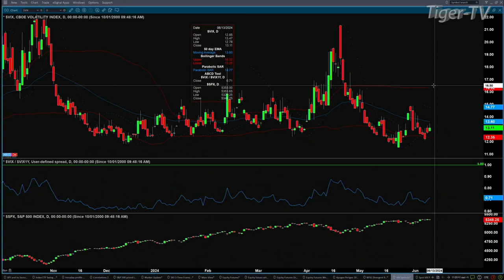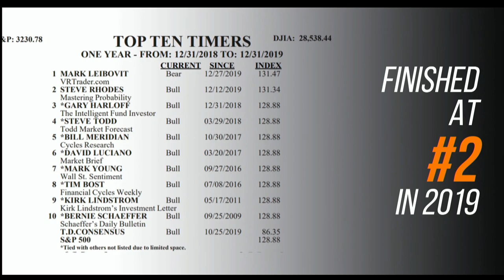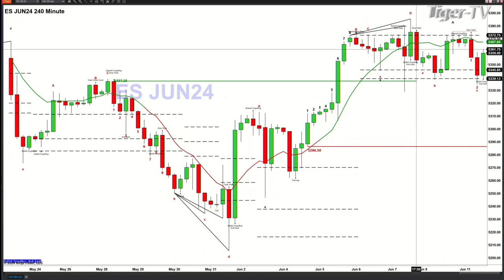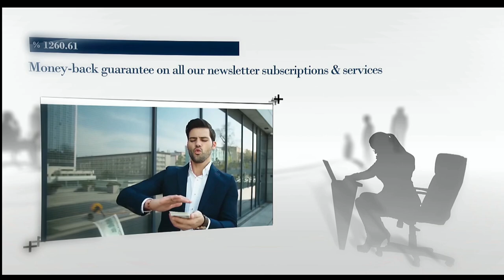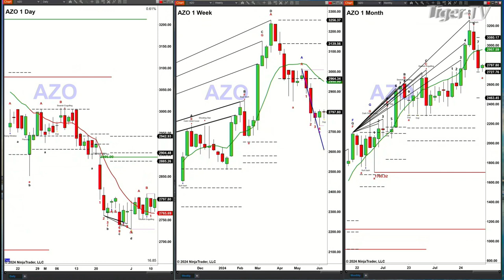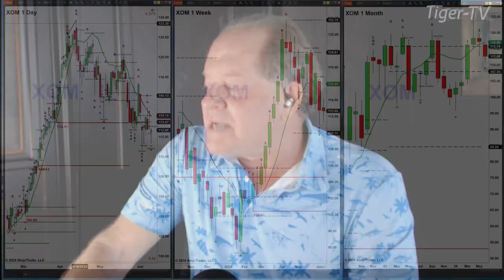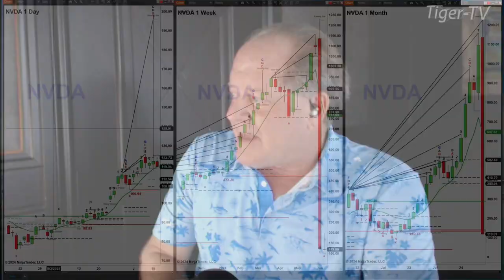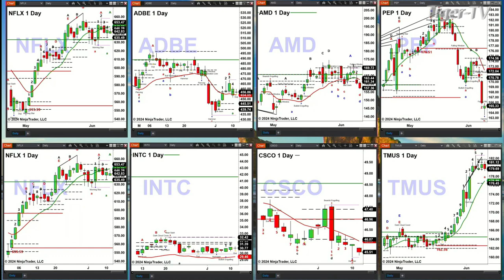June 11th, The Trader's Edge with Steve Rhodes on TFNN - 2024